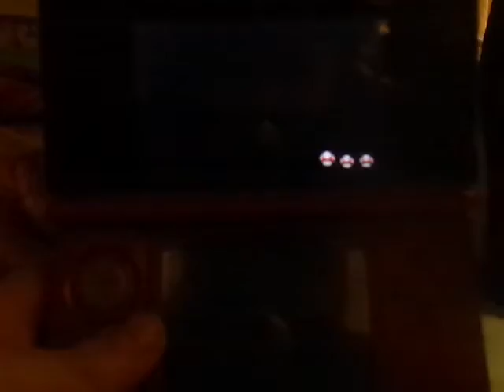Let's Play Mario Party Island tour Part4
Willkommen zum 4.Part von Mario Party Island tour